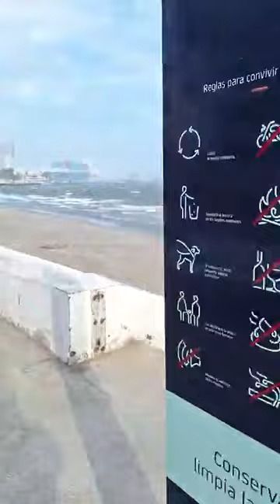Entra a Veracruz con gran fuerza el norte provocado por el Frente Frío